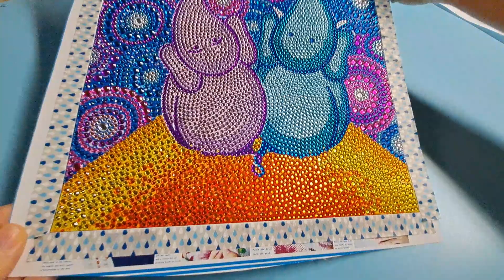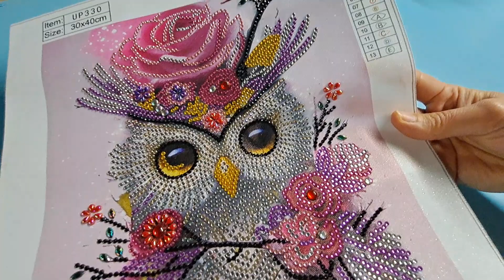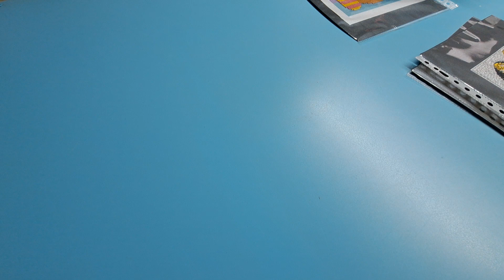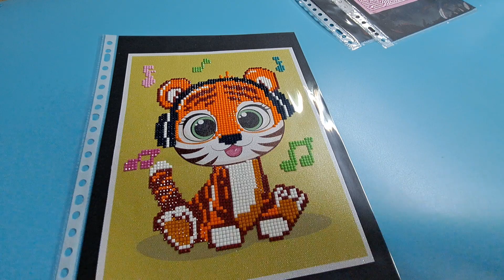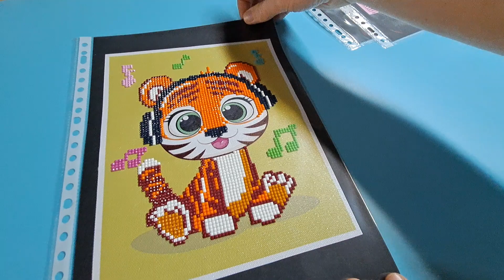Diamond painting: mes derniers projets terminer 💕🥰